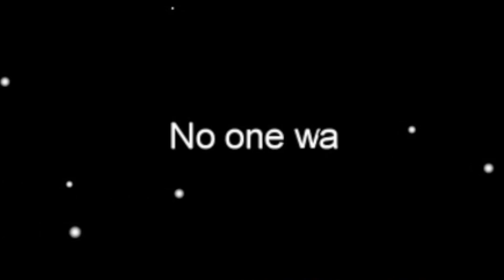The quickest impostor win you'll ever see...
Among us Proximity chat is very funny. Just bunch of youtube animators messing around having good time